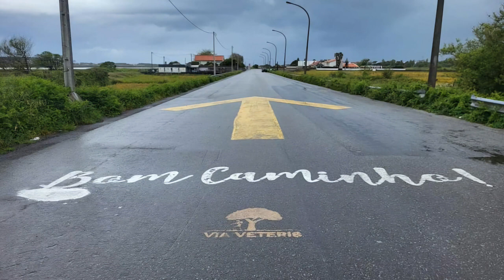Camino Portugues: Lovely Days in Porto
I spent a few lovely days in Porto before starting my Camino Portugues! Enjoy the sights and sounds of Porto.

 Music by: Blue & White Duet (a talented brother and sister duet)
Songs:
Senorita (Shawn Mendes, Camila Cabello)
Photograph

I'm also on Instagram!